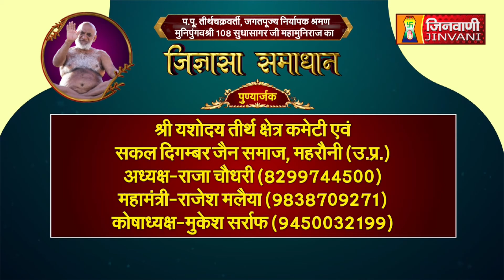Jigyasa Samadhan || 07 July 2023 || Sudha Sagar Ji Maharaj Jinvani Channel (A09319)